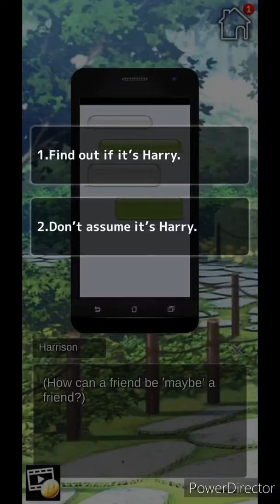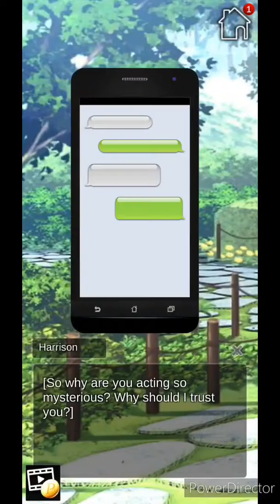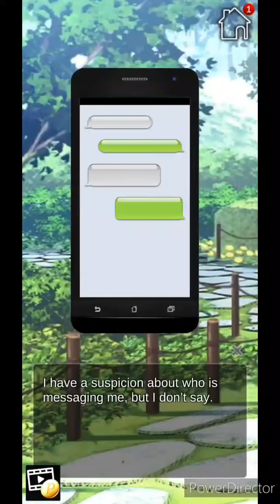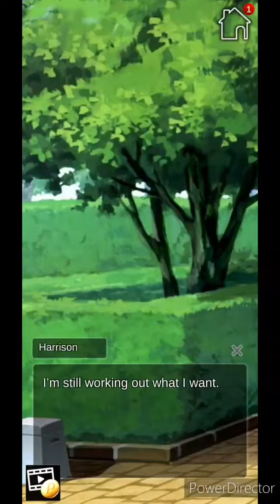My Dragon Girlfriend: Episode 5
Here's renew episode 5 frlm My Dragon Girlfriend.
Details are in this video and hope you enjoy.